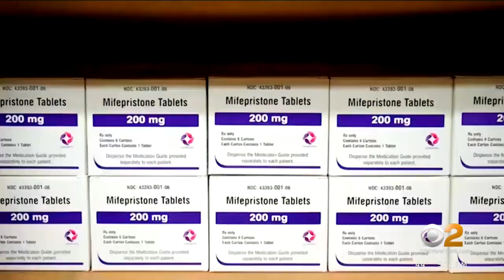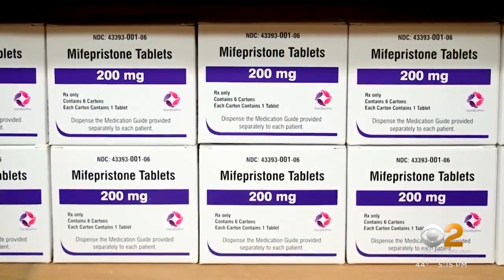Texas judge hears abortion pill case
A federal judge in Texas heard arguments Wednesday in a closely watched dispute that could halt distribution of a key drug used for medication abortion and disrupt access nationwide, even in states where reproductive rights are protected. CBS2's Dick Brennan reports.